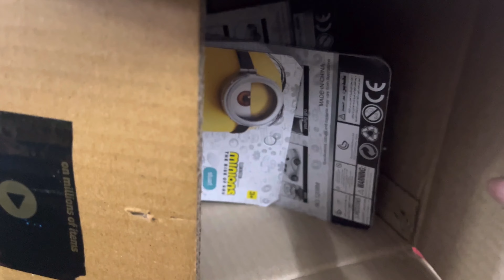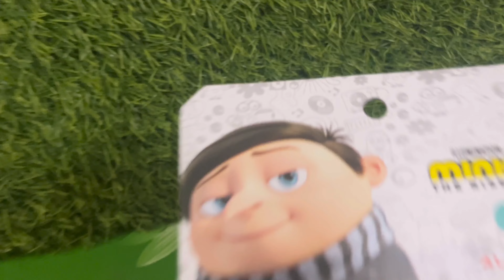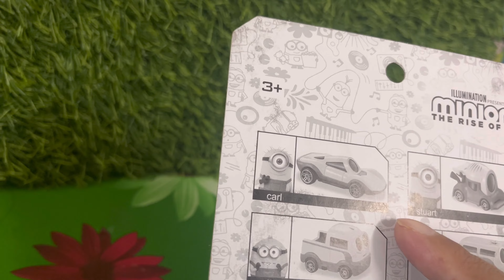cng autorickshaw | electric car ,tractor wala,bus | ev bus ,army toys | toy helicopter wala cartoon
गाड़ी वाला खिलौना | Girl Tractor Toy Hindi / poppit wala cartoon
लड़की खिलौनों से खेलते हुए

लड़की
लड़का

helicopter vs tractor | helicopter toy video | tractor video | mini tractor trolley videos
rickshaw,police car,limousine car,fire turbo,jet truck | chotu dada,satisfying vehicle assemble
city bus,bicycle,dumper truck,police bus | chotu dada ka satisfying vehicle assemble
Die model unboxing tractor,jcb,TC racing car, train,home,Bullock cart | Amazing toy model unbox
racing car,school bus,container truck,police car
gadi wala cartoon | helicopter ka video |  Airplane, bus, toy wala cartoon
new toy video care and tractor helicopter | toy vehicles collection
toy vehicles collection of kikku toy review
gadi wala cartoon | Airplane, bus, toy wala cartoon | tractor 14 dollar investment Total #21
tractor trolley parking | assemble toy vehicles | baby toy cartoon video | gadi wala cartoon #61
toy helicopter ka video | airplane cartoon | Fruit And Vegetables Truck 23 dollar investment Total
toy helicopter ka video | gadi wala cartoon | tractor trolley parking | assemble toy vehicles
toy helicopter ka video | gadi wala cartoon | Airplane, train, jcb, bus, toy story, tractor
gadi wala cartoon | Airplane, bus, toy wala cartoon | tractor 14 dollar investment Total
gadi wala cartoon | Airplane, bus, toy wala cartoon | toy helicopter ka video | truck vs jcb
john deere kid childrens ride on pedal toy tractor
kid toy tractor with troly,
kid toy tractor with troly firstcry,
kid toys tractor,
kids farmtrac tractor toy,
kids playing with tractor toys,
kids toys tractor and truck video,
kids toys tractor truck video,
toy tractor videos for kids,
tractor kids for toys,
youtube kids playing with toy tractors,
Trucks, Concrete Mixer, Container, Wheel Loaders, Crane Truck, Fire Truck, Dump Truck, Fuel Truck